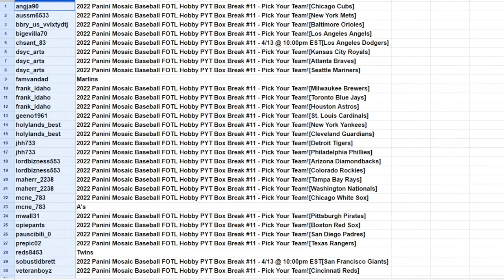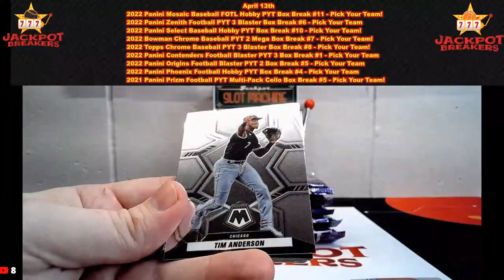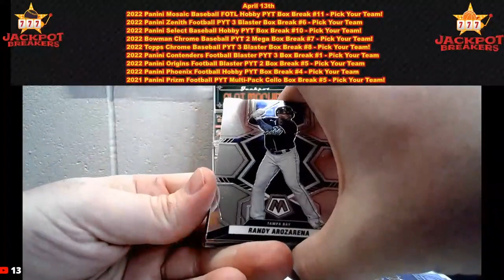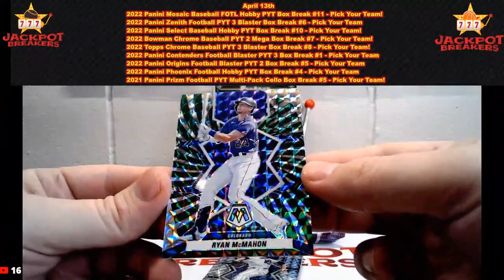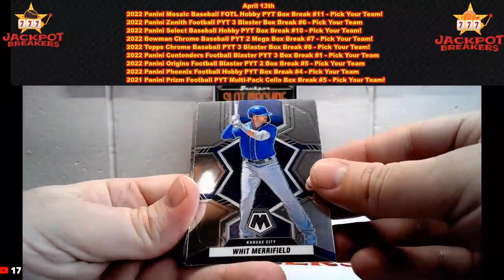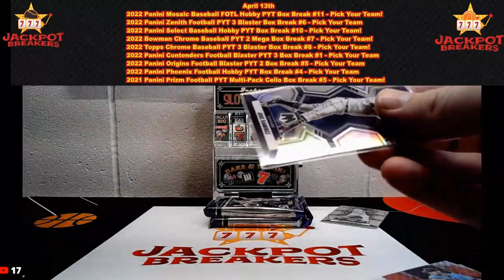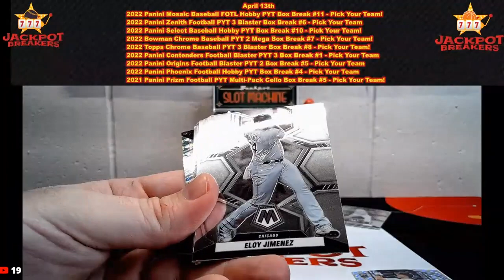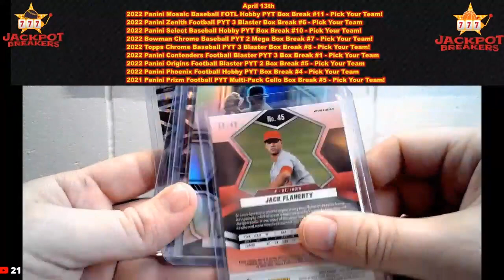4-13-23 2022 Panini Mosaic Baseball FOTL Hobby PYT Box Break #11 - Pick Your Team!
SAVE WHEN YOU SHOP ONLINE -Currently 1% on Ebay Sports Card Purchases:
Rakuten

SAVE MONEY!

angja90 2022 Panini Mosaic Baseball FOTL Hobby PYT Box Break #11 - Pick Your Team![Chicago Cubs]
aussm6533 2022 Panini Mosaic Baseball FOTL Hobby PYT Box Break #11 - Pick Your Team![New York Mets]
bbry_us_vvlxtydtj 2022 Panini Mosaic Baseball FOTL Hobby PYT Box Break #11 - Pick Your Team![Baltimore Orioles]
bigevilla70 2022 Panini Mosaic Baseball FOTL Hobby PYT Box Break #11 - Pick Your Team![Los Angeles Angels]
chsant_83 2022 Panini Mosaic Baseball FOTL Hobby PYT Box Break #11 - 4/13 @ 10:00pm EST[Los Angeles Dodgers]
dsyc_arts 2022 Panini Mosaic Baseball FOTL Hobby PYT Box Break #11 - Pick Your Team![Kansas City Royals]
dsyc_arts 2022 Panini Mosaic Baseball FOTL Hobby PYT Box Break #11 - Pick Your Team![Atlanta Braves]
dsyc_arts 2022 Panini Mosaic Baseball FOTL Hobby PYT Box Break #11 - Pick Your Team![Seattle Mariners]
famvandad Marlins
frank_idaho 2022 Panini Mosaic Baseball FOTL Hobby PYT Box Break #11 - Pick Your Team![Milwaukee Brewers]
frank_idaho 2022 Panini Mosaic Baseball FOTL Hobby PYT Box Break #11 - Pick Your Team![Toronto Blue Jays]
frank_idaho 2022 Panini Mosaic Baseball FOTL Hobby PYT Box Break #11 - Pick Your Team![Houston Astros]
geeno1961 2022 Panini Mosaic Baseball FOTL Hobby PYT Box Break #11 - Pick Your Team![St. Louis Cardinals]
holylands_best 2022 Panini Mosaic Baseball FOTL Hobby PYT Box Break #11 - Pick Your Team![New York Yankees]
holylands_best 2022 Panini Mosaic Baseball FOTL Hobby PYT Box Break #11 - Pick Your Team![Cleveland Guardians]
jhh733 2022 Panini Mosaic Baseball FOTL Hobby PYT Box Break #11 - Pick Your Team![Detroit Tigers]
jhh733 2022 Panini Mosaic Baseball FOTL Hobby PYT Box Break #11 - Pick Your Team![Philadelphia Phillies]
lordbizness553 2022 Panini Mosaic Baseball FOTL Hobby PYT Box Break #11 - Pick Your Team![Arizona Diamondbacks]
lordbizness553 2022 Panini Mosaic Baseball FOTL Hobby PYT Box Break #11 - Pick Your Team![Colorado Rockies]
maherr_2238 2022 Panini Mosaic Baseball FOTL Hobby PYT Box Break #11 - Pick Your Team![Tampa Bay Rays]
maherr_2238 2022 Panini Mosaic Baseball FOTL Hobby PYT Box Break #11 - Pick Your Team![Washington Nationals]
mcne_783 2022 Panini Mosaic Baseball FOTL Hobby PYT Box Break #11 - Pick Your Team![Chicago White Sox]
mcne_783 A's
mwall31 2022 Panini Mosaic Baseball FOTL Hobby PYT Box Break #11 - Pick Your Team![Pittsburgh Pirates]
opiepants 2022 Panini Mosaic Baseball FOTL Hobby PYT Box Break #11 - Pick Your Team![Boston Red Sox]
pauscibili_0 2022 Panini Mosaic Baseball FOTL Hobby PYT Box Break #11 - Pick Your Team![San Diego Padres]
prepic02 2022 Panini Mosaic Baseball FOTL Hobby PYT Box Break #11 - Pick Your Team![Texas Rangers]
reds8453 Twins
sobustidbrett 2022 Panini Mosaic Baseball FOTL Hobby PYT Box Break #11 - 4/13 @ 10:00pm EST[San Francisco Giants]
veteranboyz 2022 Panini Mosaic Baseball FOTL Hobby PYT Box Break #11 - Pick Your Team![Cincinnati Reds]